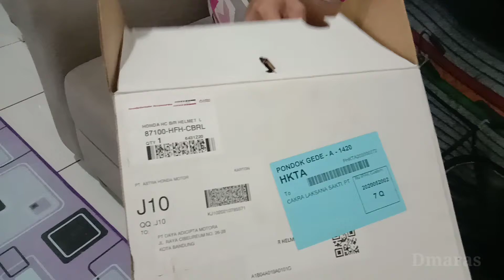ACSESORIS MERK HONDA DISC 50% BURUAN JANGAN SAMPAI KEHABISAN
Divideo ini saya akan mempromosikan aksesoris honda dari mulai helm dan jaket beserta sarung tangan yg tentunya asli honda no tipu2.
tonton terus videonya sampai habis teman...

untuk alamatnya:
Jalan.jatimakmur no.9, rt.001/018, jatimakmur, kec.pondok gede kota bekasi
atau lebih tepatnya cari saja Daya Motor Honda jatimakmur PLN
Untuk kontaknya bisa teman2 Hub. Ibu Siswanti
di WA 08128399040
Tanya saja dari saya(putra) ya teman2
trimakasih semoga video ini bermanfaat.